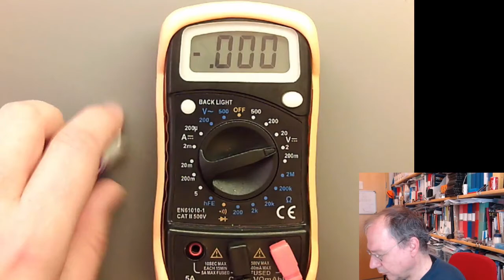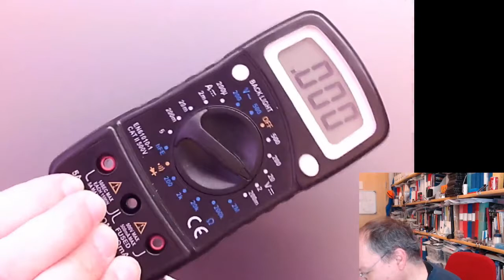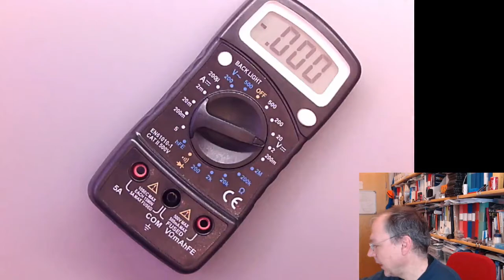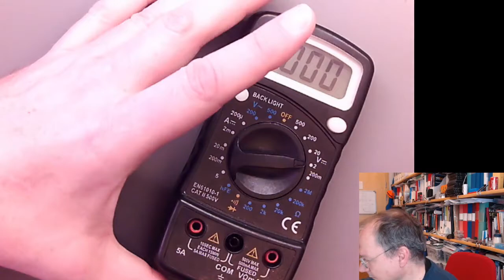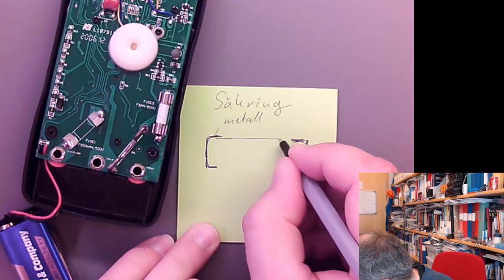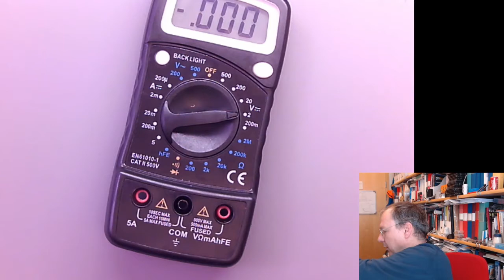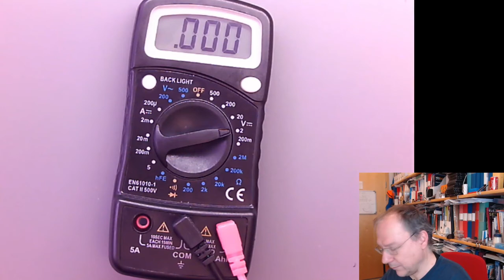1TE759 vt21 - multimeterns säkring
En kort video om säkringens funktion och hur den byts i era multimetrar.